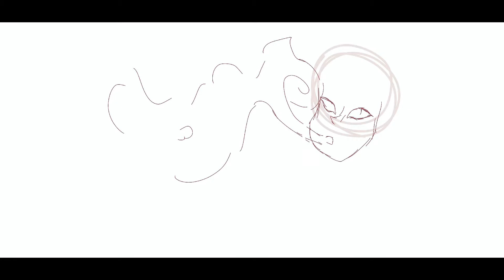「speedpaint 」Call me Royalty